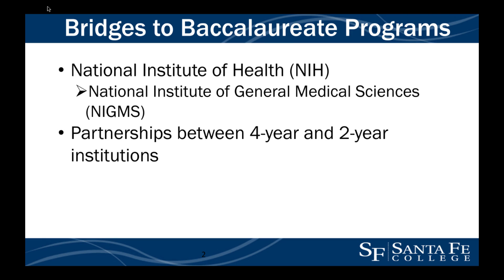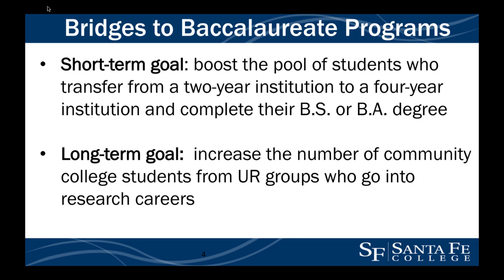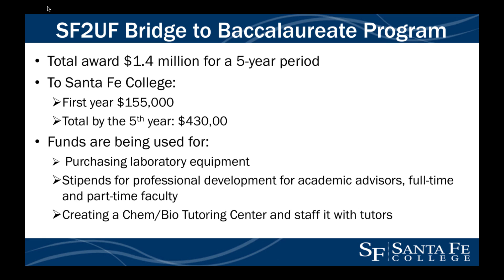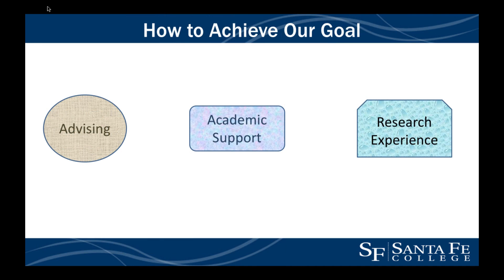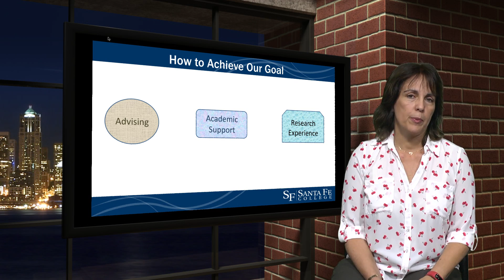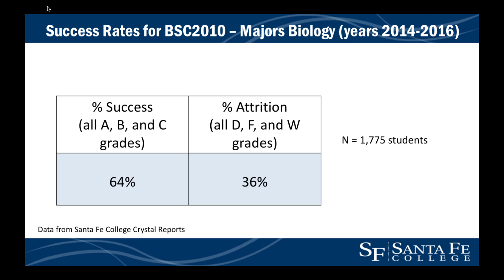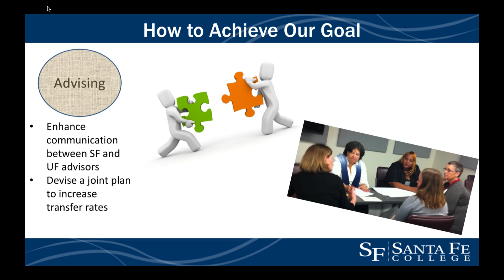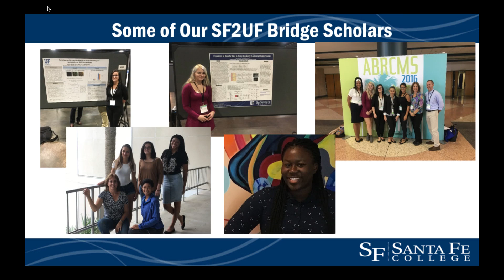SF2UF Bridge Program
Santa Fe College
3000 NW 83rd Street, B-207